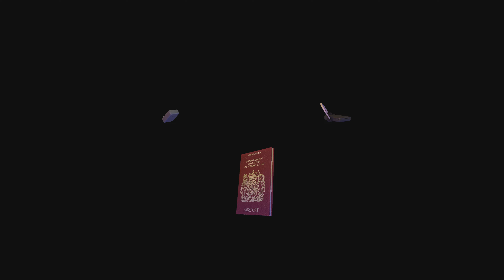Tomb Raider 3 - 100% Walkthrough Part 16 : Madubu Gorge (Part 2)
Discover Lara Croft’s Original Adventures, Lovingly Restored.

As well as all DLC expansions; Unfinished Business, Golden Mask & The Lost Artifact.

Tomb Raider 3 - 100% Walkthrough Series